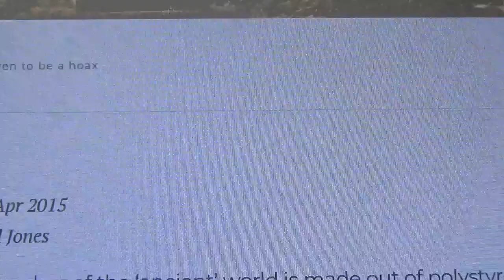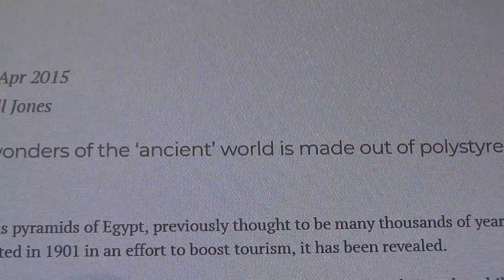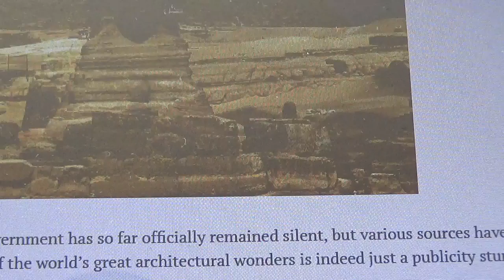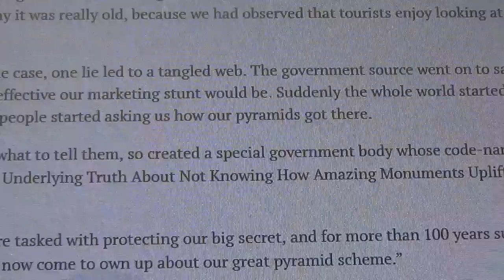That Egyptian thing is all a Hoax